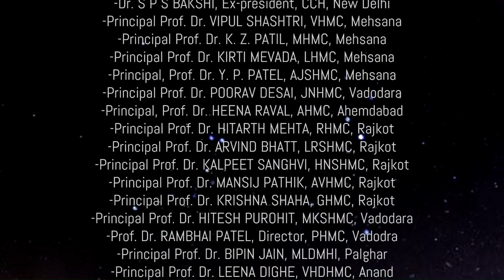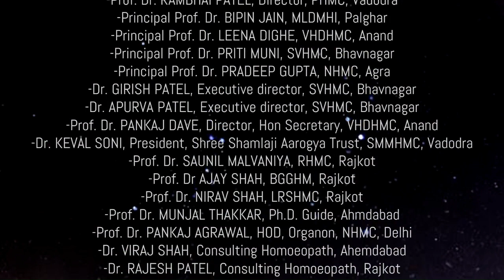AUTHENTICITY OF SYMPTOMS | Homeopathy Is Possible | Prof. Dr. Kamlesh Mehta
"AUTHENTICITY OF SYMPTOMS", an excerpt from workshop conducted at Merchant Homoeopathic Medical College, Mehsana on 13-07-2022.